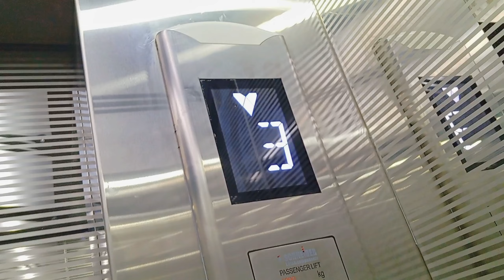(48 Hours) Study Vlog 📚 | Waking up at 7am, note taking, classes, coffee, mock test, busy day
Hello everyone ♥️
First I would like to apologize for being so late in posting this vlog. I've been really busy both academically and with Ramadan so, I couldn't finish editing on time I'm sorry:(
But I promise to be more active from now on, Thank you so much for waiting ♥️

Music Credits 🎵